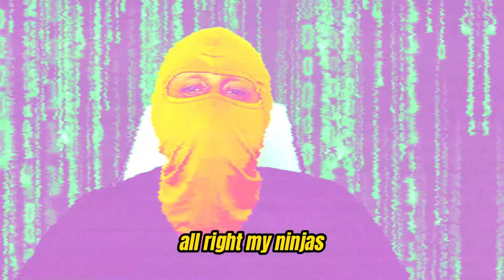3 Mistakes To Avoid As A Beginner In IT!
3 Mistakes I would avoid if I had to start in IT again.
Be sure to check out my blog for posts like this and other IT related content

📱Connect with a real Ninja!! 📱